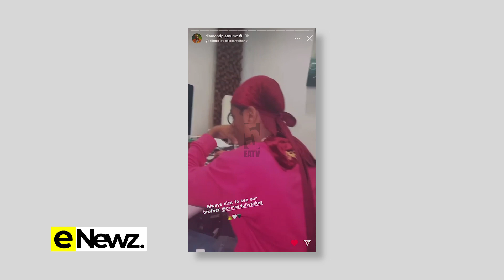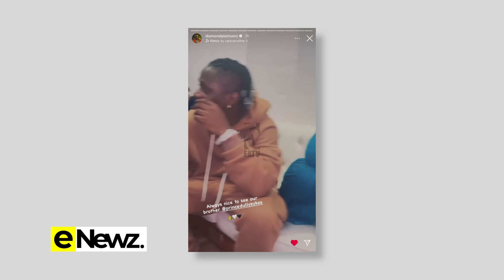Prodyuza LG ampa za uso prodyuza mwenzake kisa Diamond na Harmonize "Nitamuimbisha mpaka kuku"